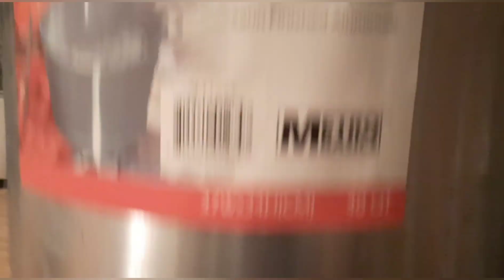Happy Valentines to all of my youtube Friend #360